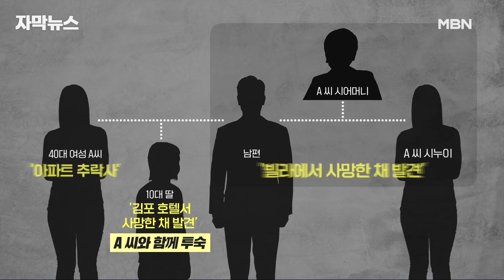[자막뉴스] 일가족 5명, 3곳서 각각 숨진 채 발견…현장서 발견된 유서의 내용은? | 이슈픽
일가족 5명이 서울과 경기 등 세 곳에서 연이어 숨진 사건 전해드렸는데요.

경찰은 이 가족이 채무 관계로 얽혀 갈등을 빚었고, 결국 극단적 선택을 했을 가능성에 무게를 두고 있습니다.